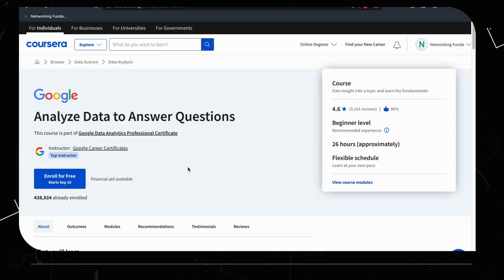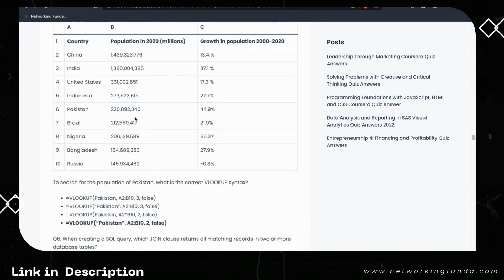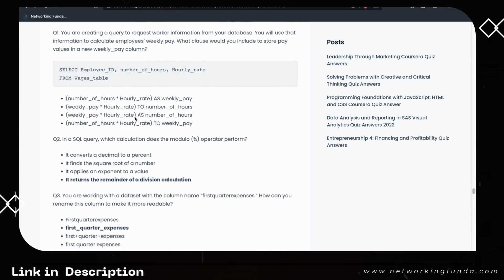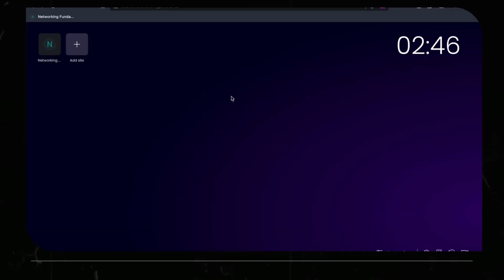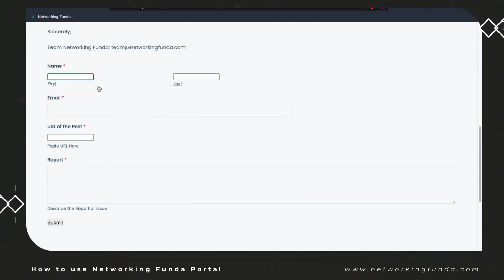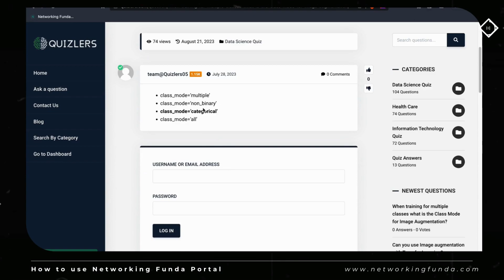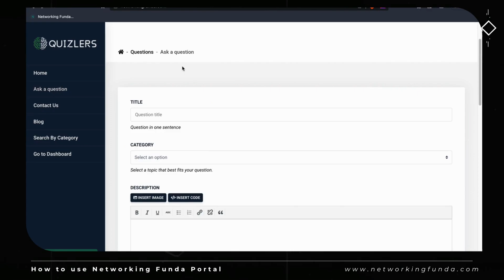Data Analysis with R Programming Coursera Quiz Answers | Networking Funda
Get Data Analysis with R Programming Coursera Quiz Answers, this course is a part of the Google Data Analytics Professional Certificate